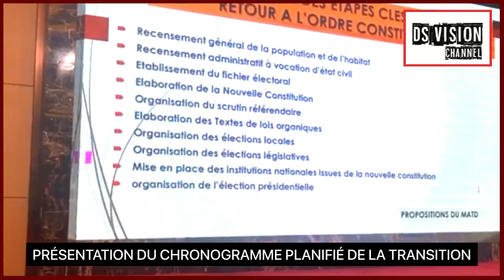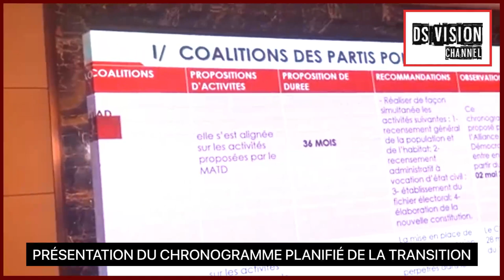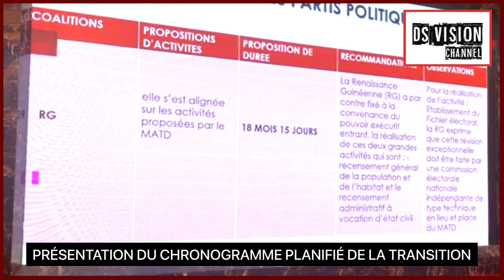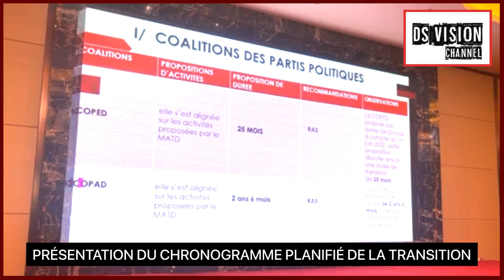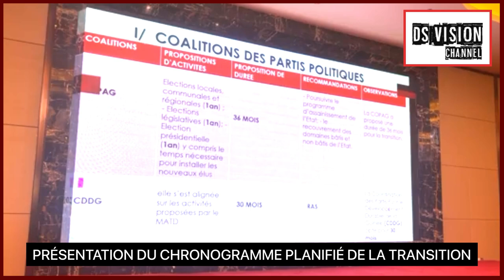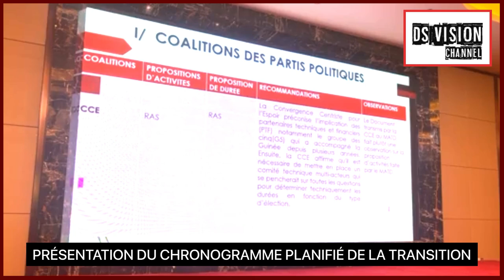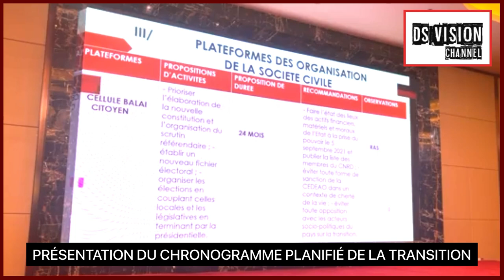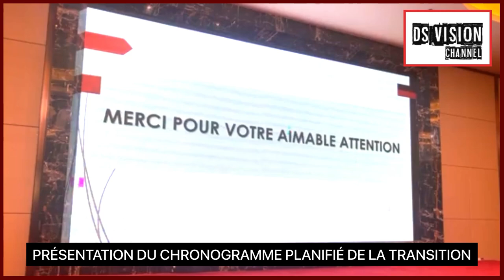🇬🇳 PRÉSENTATION DU CHRONOGRAMME PLANIFIÉ DE LA TRANSITION